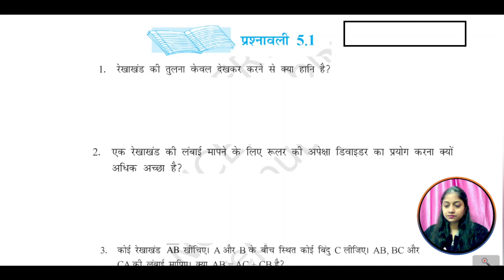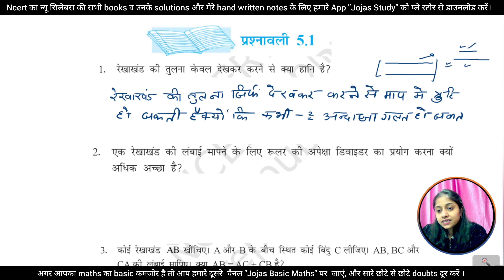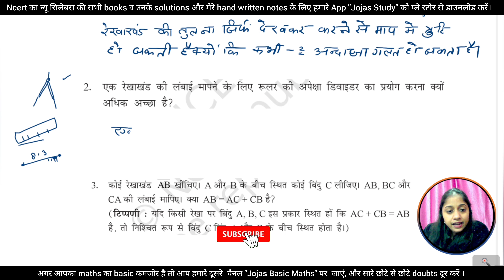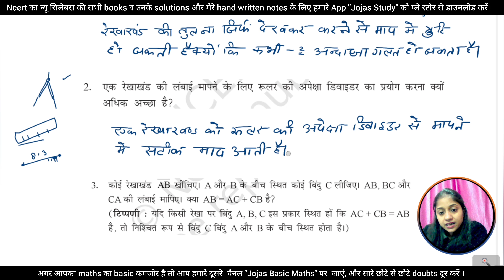Q1 Q2 Q3 Q4 ex 5.1 Class 6 | exercise 5.1 | chapter 5 | maths | प्रारंभिक आकारों को समझना | ncert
Q1 Q2 Q3 Q4 ex 5.1 Class 6 | exercise 5.1 | chapter 5 | maths | प्रारंभिक आकारों को समझना | ncert | 6th ganit

Jojas Study
Jyoti Gupta
rbse
math
6th ganit
प्रश्नावली 5.1
प्रश्न संख्या 1 2 3 4
question number 1 2 3 4
adhyay 5
chapter 5
ex 5.1
ch 5
ch 5.1
prashnawali 5.1
class 6 maths new book chapter 5.1
class 6 maths chapter 5 exercise 5.1 question 1 2 3 4
कक्षा 6 की गणित प्रश्नावली 5.1 प्रश्न संख्या 1 2 3 4
ex 5.1 class 6 question 1 2 3 4  new book
class 6 maths exercise 5.1 question 1 2 3 4
6 की गणित अध्याय 5
6 की गणित अध्याय 5  प्रारंभिक आकारों को समझना
understanding elementary shapes class 6
class 6 chapter 5 prarambhik aakaron ko samajhna
class 6 maths new book chapter 5 in hindi medium
class 6 maths new edition
2023- 24 maths chapter 5 class 6
class 6